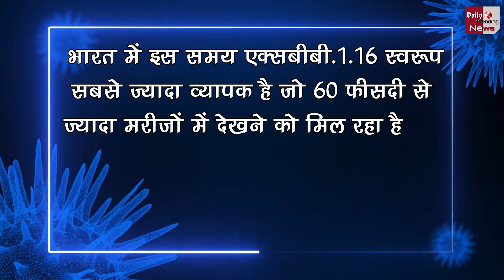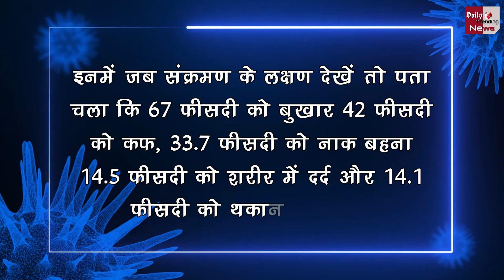सावधान : हल्का नहीं है कोरोना का नया स्वरूप, हर चौथा मरीज हुआ भर्ती !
Corona In India : Corona's New Form Is Not Light, Every Fourth Patient Is Admitted | Corona's Superspeed Dangerous New Variant Spread In States | Corovirus New Variant Arcturus Xbb.1.16 Variant Symptoms In India How Booster Dose Of The Vaccine Can Do More Harm Than Good Aiims Doctor Warns | Corona Latest News And Updates

EDITOR ►DK